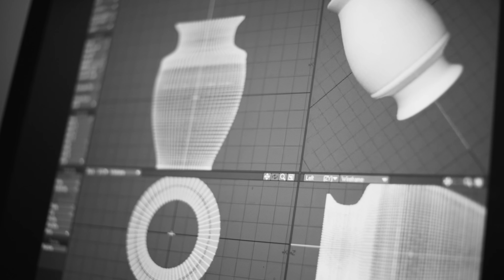"Force" Commercial 4K B&W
New device, created by young ukrainian inventors.
Tabor Production
Dir Alina Gorlova
DOP Aleksey Kuchma
Sound Design KWA Sound Production